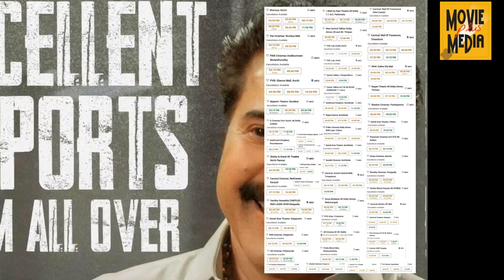Cbi 5 The Brain 3rd Day Collection Report | Cbi 5 Third Day Word Wide Collection Update